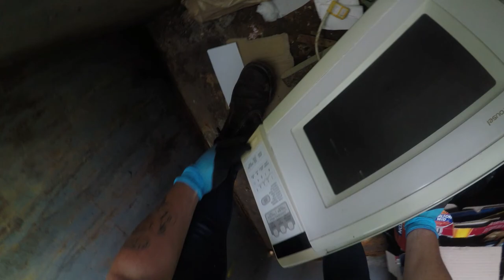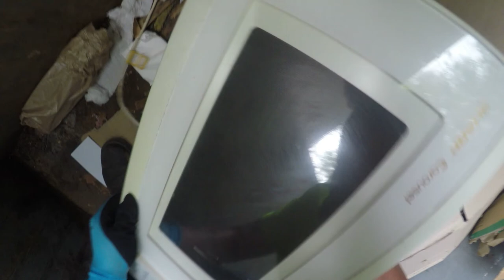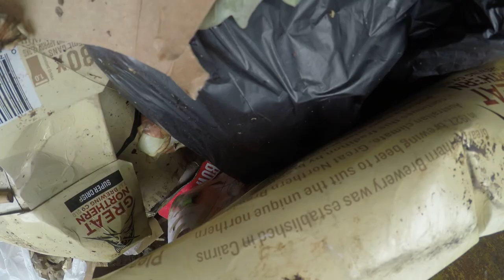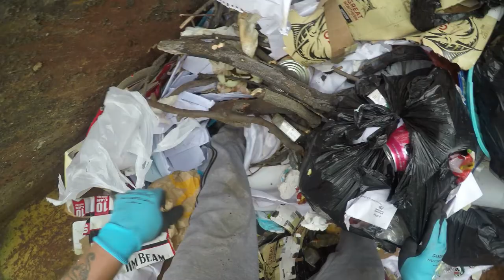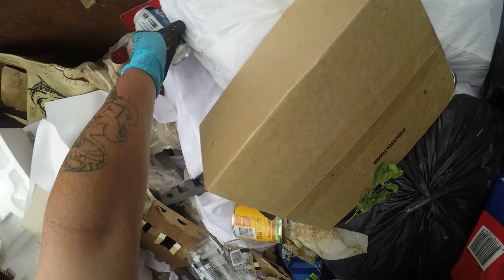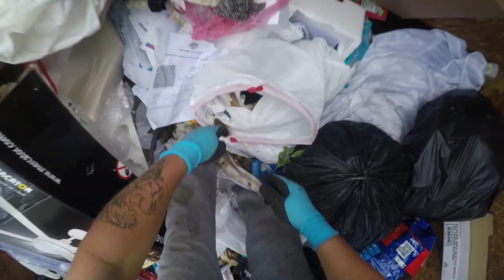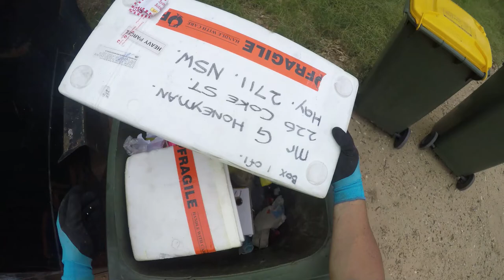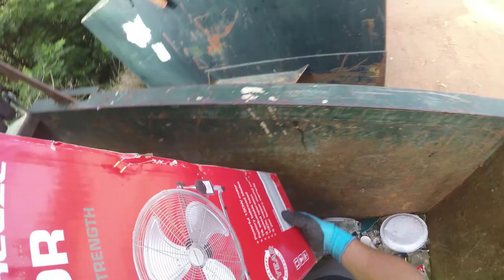DUMPSTER DIVING WOW MEGA HEAVY OVER LOAD